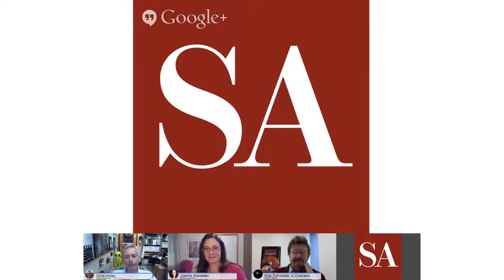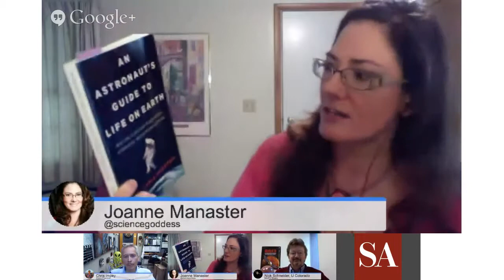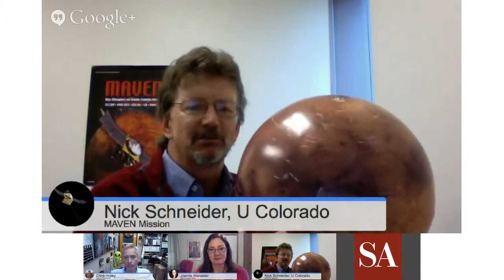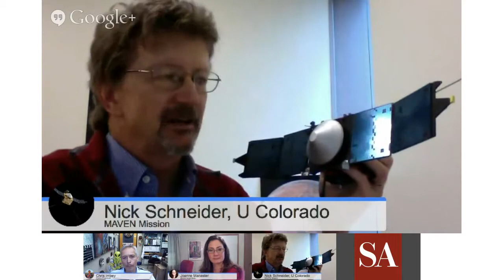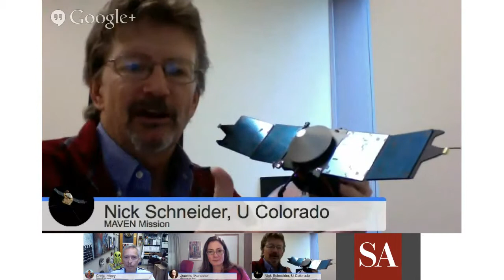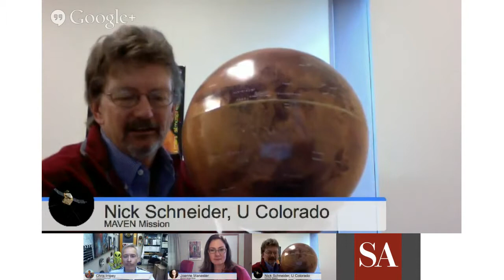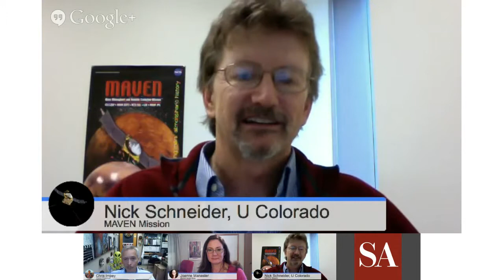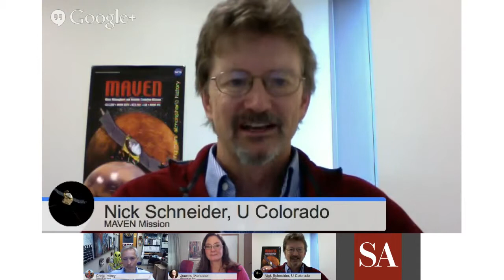Google+ Hangout with Nick Schneider and Chris Impey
Robotic exploration of space is fascinating, complex, and quite important to our understanding of the universe.

Joanne Manaster, blogger with Scientific American, speaks to Chris Impey, astronomer and author of "Dreams of Other Worlds: The Amazing Story of Unmanned Space Exploration," and Nick Schneider, planetary atmospheric scientist at the University of Colorado Boulder and a member of the MAVEN Science Team, about how scientists and engineers overcome challenges of robotic space exploration for successful data collection.